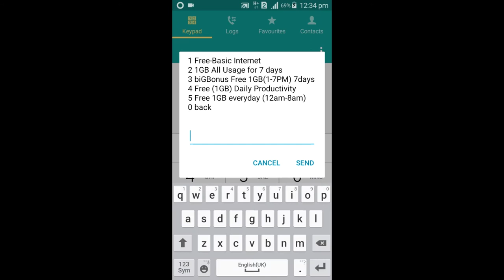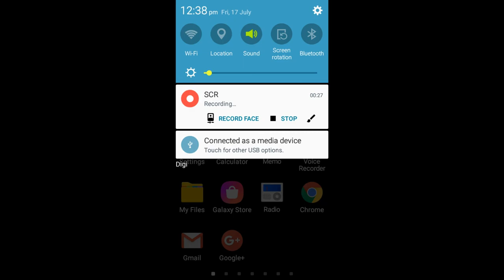Step-by-step tutorial DIGI 1GB Productivity Daily Internet, 1 July 2020 until 31 December 2020.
Prepaid (Voice & Broadband): Dial UMB *338*1*1#
Postpaid (Voice & Broadband): Dial UMB *238*1*1#

The Malaysian Communications and Multimedia Commission (MCMC) has announced that the free additional 1GB Internet data allocation is now valid for 24 hours per day, instead of the previous 8am to 6pm time limit.

MCMC released a Penjana FAQ today explaining that telcos such as Maxis, Celcom, Digi, U Mobile and Unifi Mobile will continue to support users who are working or learning from home during this period.

“This offer is dedicated to accessing a range of productivity and information-related services,” MCMC said in the statement, adding that the offer is available from now until Dec 31.

Apart from the 1GB data, telcos will also continue to offer zero-rated access to government applications and portals like MySejahtera, MyTrace and Gerak Malaysia, as well as the Ministry of Health website, local and federal government and health organisation sites, Prime Minister’s office website and eKelas (Maxis).

Note that the free 1GB Internet data cannot be utilised for gaming, music, video and social media applications such as PUBG Mobile, Spotify, YouTube and Telegram. Users will have to utilise their own existing data plan to access video-streaming and entertainment sites.

Best Trading Platform. Open your account & trade securely

1. Sign Up! Register!  Open an account at FBS.

2. Sign Up! Register!  Open an account at XM

3. Sign Up! Register!  Open an account at INSTAFOREX.

4. Sign Up! Register!  Open an account at Forextime FXTM.

TradingView is a social media network, analysis platform and mobile app for traders and investors. Join now, click:
Register! Sign Up! Start mining cryptocurrency right now.Use your Laptop or PC to Earn Crypto. Turn your PC or Mac into a powerful mining farm.

IQ Option - Invest in Stocks, Commodities, Currency Pairs, Indices and ETF. Minimum deposit - $10 Minimum trade - $1. You Can Start with a Free Demo. $10 Minimum Deposit. Fast Payouts. 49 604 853+ Traders. Various Investment Type. Returns up to 95%.